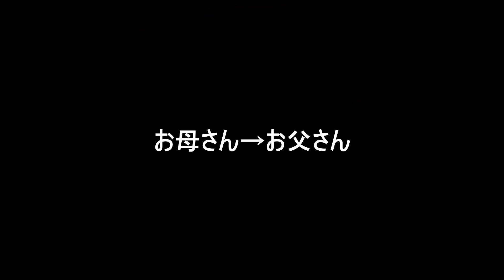お母さん→お父さん ハシゴする猫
お母さんに乗ったらお父さんへハシゴするオデコと豆大福がかわいいです＾＾
抱っこしたい、乗ってほしいのお母さんとお父さんなので需要と供給はバッチリです♪